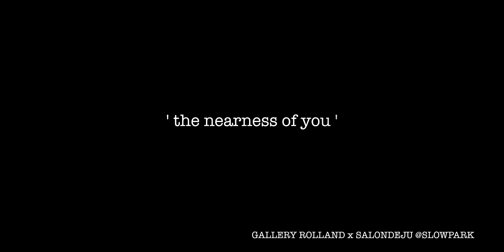강승훈 JAZZ 트리오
강승훈 JAZZ TRIO, 강승훈 재즈트리오